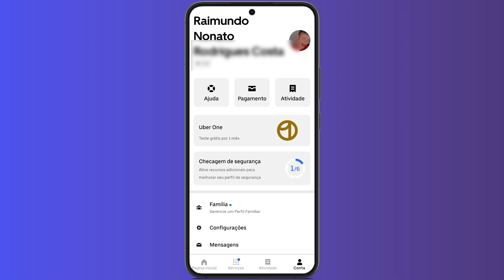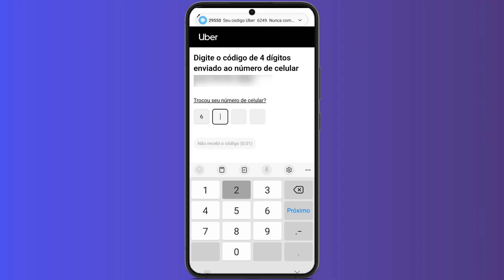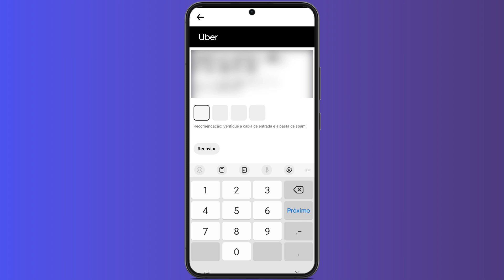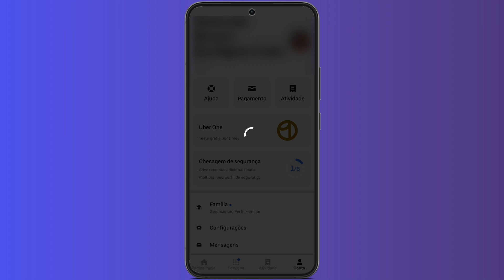Como excluir a conta da Uber (Atualizado)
Como excluir conta da Uber pelo celular? No vídeo de hoje você vai aprender a apagar sua conta da Uber pelo celular, confiram todo o passo a passo completo de como excluir sua conta da Uber, vejam agora como excluir a conta da Uber.

✅ Pesquisas relacionadas:
➥ Como excluir a conta da Uber
➥ Como apagar a conta da Uber
➥ Como deletar a conta da Uber
➥ Como remover a conta da Uber
➥ Excluir a conta da Uber

➥ Assista também:
✅ Como recuperar senha do Gmail:

Gratidão:)